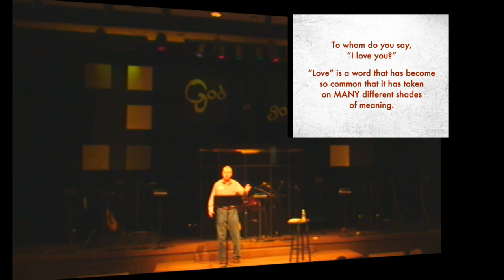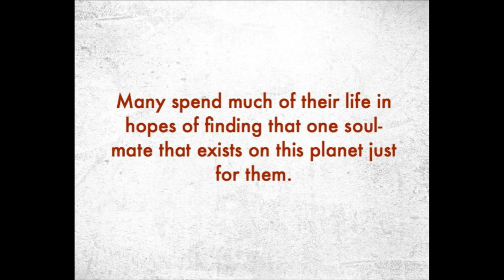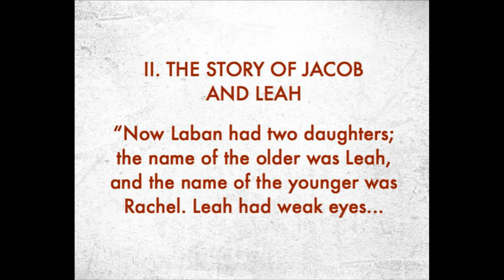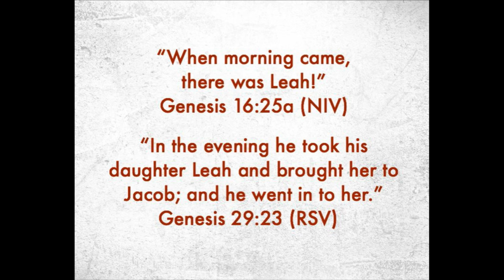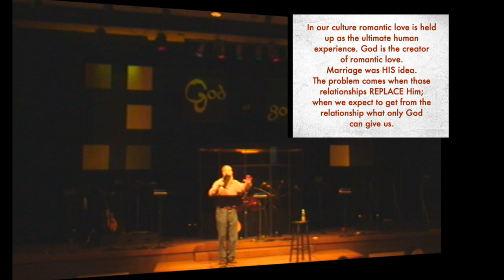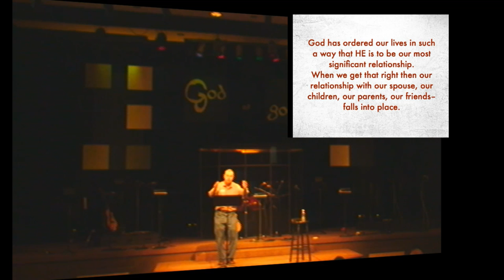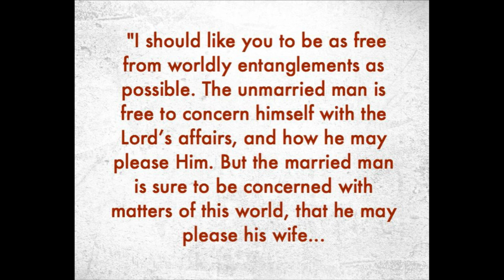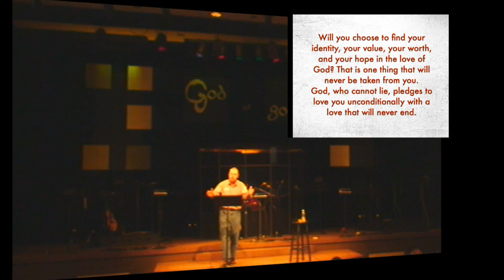Sermon: gods at war: gods of love | 2-09-2014 | Gene Barron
Gene Barron, senior pastor at Valley View Christian Church.